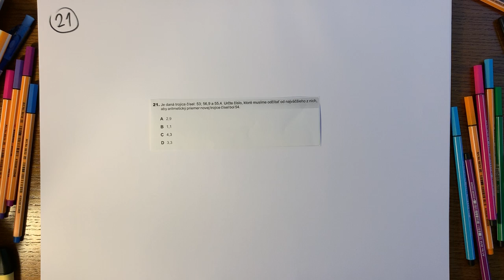Úloha #21, testovanie 9 z matematiky 2019